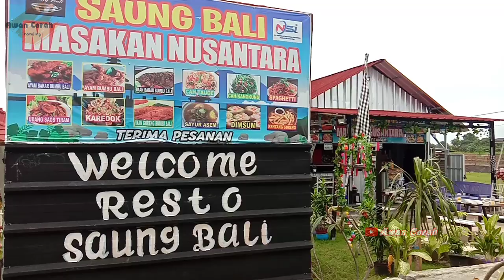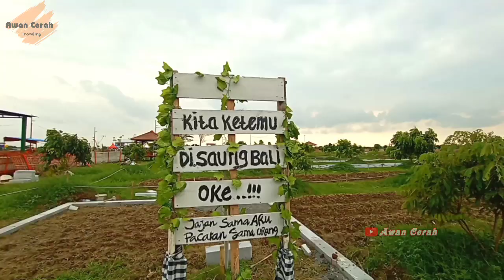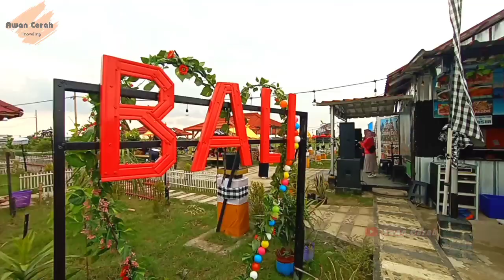SAUNG BALI BEKASI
TAMAN PANCASILA (SAUNG BALI) WISATA BEKASI TERBARU DI CIBITUNG

halo sobat kali ini aku ngajak SOBAT AWAN. untuk jalan jalan di WISATA BEKASI YANG TERBARU yaitu di TAMAN PANCASILA BEKASI. di taman Pancasila ini juga terdapa kulinernya bernuansa Bali yaitu namanya SAUNG BALI CIBITUNG.
yang menambah keren taman Pancasila ini ya sobat awan.
selain taman nya di wisata Bekasi ini juga terdapat berbagai macam MAINAN ANAK-ANAK  seperti sepeda listrik. kuda, becak becak. dan yg suka karaoke juga ada disini pokoknya komplit.
TAMAN PANCASILA CIBITUNG ini tempaty berdekatan dengan Wisata Bekasi yaitu WISATA ALAM PESONA WANAJAYA kurang lebih 1km kira kira. Taman panca sila tidak kalah dengan WISATA BEKASI TERBARU seperti :
SAUNG KERAMBA PRETO.
LAPARIS RESTO CIBITUNG.
RAINBOW ALAMANDA.
CIBUBUR GARDEN. dan wisata baru lainya. Pokoknya keren dan murah meriah deh. Selamat berlibur

FB; awan Wawan cerah